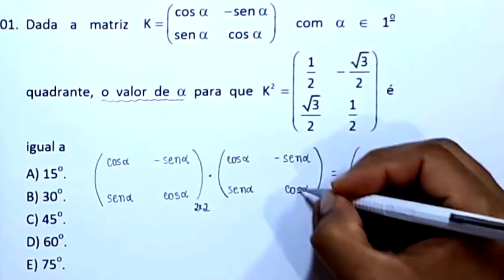QUESTÃO 1 - MEDICINA - UNICHRISTUS 2018.2 - CONHECIMENTOS ESPECÍFICOS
uma resolução para a questão 1, do processo seletivo para Medicina 2018.2, prova de conhecimentos específicos, da Unichristus.

Sony Vegas

Atube Catcher

MICROFONES

Lapela Sony: ECMCS3